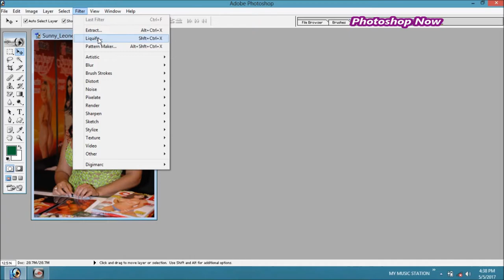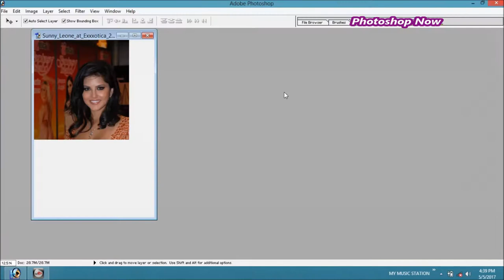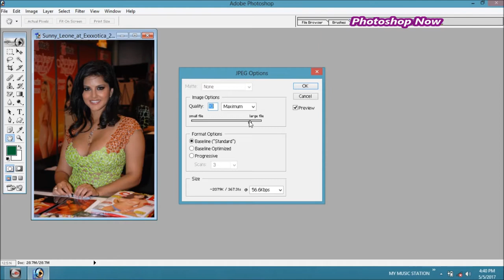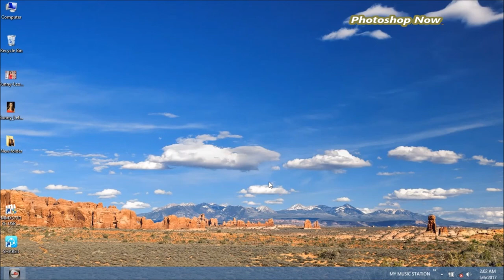How to use Pucker tool in photoshop | Photoshop Now | Must watch